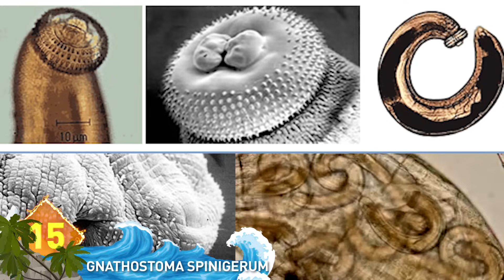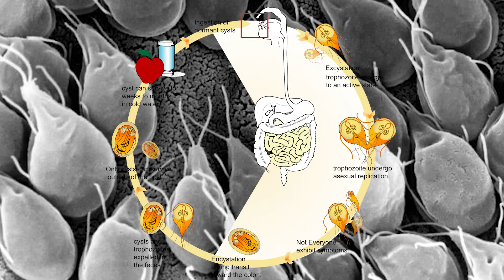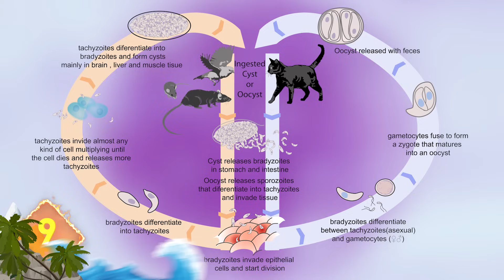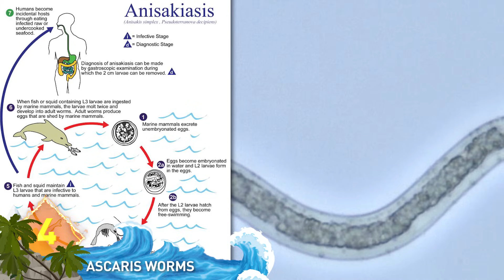15 Scariest Human Parasites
From the disgusting human botfly parasite to the dangerous sand flea. Here are 15 of the most scary parasites that want to live inside you.

#7 … The Human Botfly -- Also known as Dermatobia Hominis (Derm-a-tobia Homin-ees), this is a tropical parasite that uses human skin as an incubator.  This creature has a clever strategy:  It lays its eggs in mosquitoes and ticks, which feed on human blood.  When these bloodsuckers feed, they leave an itch along with a mass of tiny larvae that dig a hole into the host’s skin.  The larvae then incubate for 10 weeks and breathe through a hole tunnelled through the host’s skin.  If the larvae reach maturation, they eventually exit the body.  If not infections can form requiring surgery to remove the larvae.

#6 … The Guinea Worm -- This parasite is contracted by drinking dirty water infected by fleas containing the worm’s larvae.  The parasites may produce no symptoms for up to a year, but during that time it’s actually mating and reproducing inside the host’s stomach. As a blister forms, the host experiences burning pain, rashes and fever; symptoms that the worm is migrating.  Once a blister pops, the female Guinea Worm will try and release her larvae through the break in the skin.  Many people have been infected with more than one worm at a time, and the only way to remove it is by winding it around a stick.  If the worm dies in the host’s body, arthritis, or even paralysis may occur.

#5 … Filarial (fill-arr-ee-ul) Worm  -- This parasite is spread by bites from black flies or mosquitoes.  It  causes Filariasis (fil-ar-I-as-is) which is actually a collection of diseases all of which have serious complications.  Living inside the human body, these worms produce infections that can cause river blindness and elephantiasis (elephant-I-as-is).  Elephantiasis can cause painful, extreme swelling and thickening of the skin, often in the arms and legs.  This disease accounts for almost 40 million disfigurements around the world and can arguably be called an epidemic.

#4 … Ascarid (Ass-car-id) Worms -- This parasite can affect humans after consuming food or water that’s been contaminated with fecal matter.  From the stomach, the worms chew their way from the intestines to the lungs, causing pneumonia which can be fatal to some hosts.  Most people will be affected with a nagging cough, which can produce phlegm with the worms inside.  If the host spits out the infected phlegm the creatures will simply die.  If the host swallows the infected phlegm, the now-mature worms will travel back to the stomach, which is where they started.  Why the worms follow this route is still one of nature’s mysteries. FYI:  One in four humans are infected with these worms.  Thought you’d like to know.

#3 … Loa Loa -- As you can see from the disturbing photo, the Loa Loa is a worm that you can feel squirming around your eyeball.  The bite of certain types of flies is how this parasite is usually received.  It can leave skin ulcers as it migrates from place to place on the body, but it always heads for the eyes … as they say, the eyes have it!   This worm can live up to 17 years in a human body, if untreated.  But as horrible as the Loa Loa looks and sounds, minor surgery or antibiotics provides an easy cure for the infection.

#2  … Vampire Fish -- It’s known as a vampire fish, for good reason.  This is a tiny catfish that latches onto larger fish to drink their blood.  This creature is attracted by ammonia.  And guess what humans release when urinating?  Ammonia.  This parasite can follow the scent of ammonia right into the human urethra where it attaches its razor-sharp spine and start drinking blood.  This has happened while humans were attempting to use the Amazon River as a urinal. It’s as painful as it sounds and the surgery required to remove it is a humbling experience to say the least.

#1 … Brain-Eating Parasite/Naegleria Fowleri (Nigh-ag-la-ree-a- Foul-a-ree) -- Although it’s a relative newcomer, this parasite has quickly made a name for itself as one of the deadliest parasites in the world.  It is literally a brain-eating amoeba!  This creature inhabits water,  and will enter the body through the nose.  It starts eating brain tissue within a week of entering the host.  Symptoms include vomiting, fever and hallucinations, which quickly lead to respiratory failures, seizures and death.  This parasite has killed people all over the world with a mortality rate of 95%